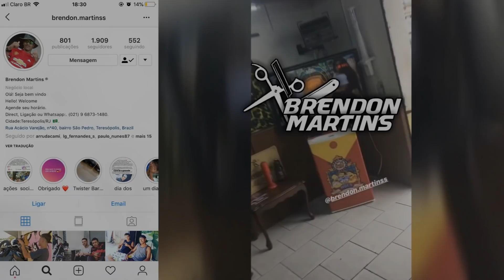M7 - BONITINHA, ENTÃO VAI, SENTA AMOR VAI [ PROD. MLQ 2N & DJ 2F ]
Tiago Silvestre ↓ ✅

''A MAIS USADA''

  PASSEM  LÁ GERAL 🔥